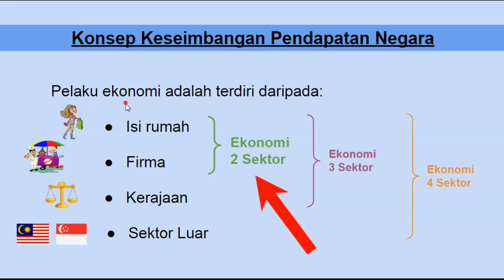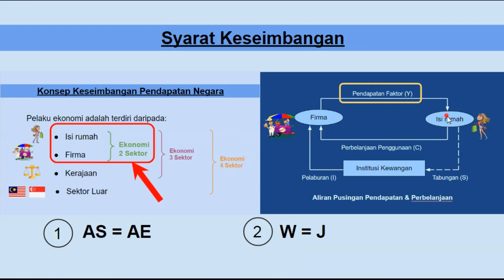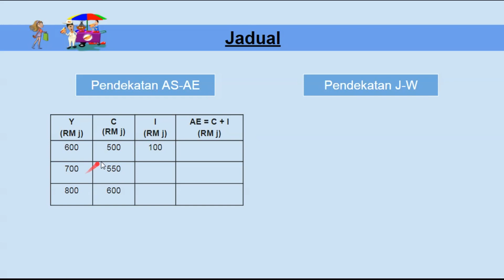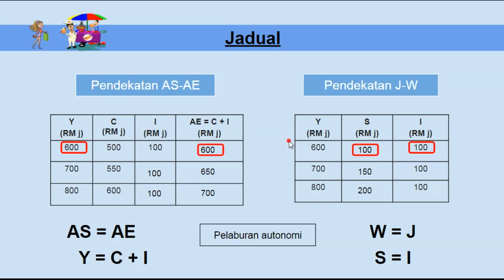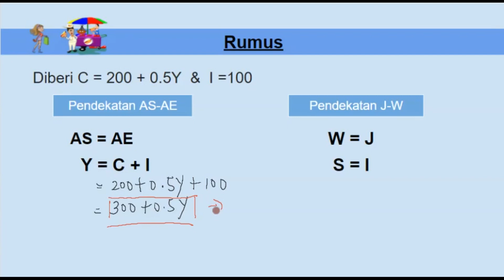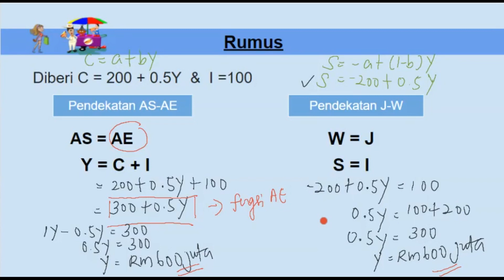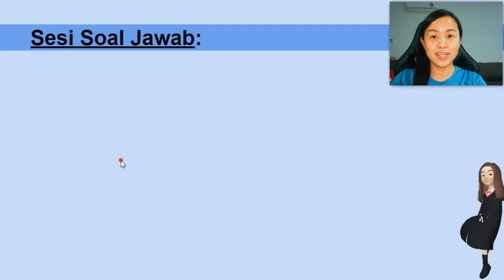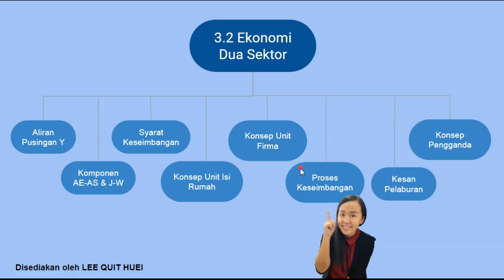Ekonomi Pra-U (Makro): Bab 3 - 3.2 Ekonomi Dua Sektor (Bahagian VI)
Menjelaskan proses keseimbangan pendapatan negara bagi pendekatan AE-AS dan pendekatan J-W dengan melalui jadual, rumus dan rajah.